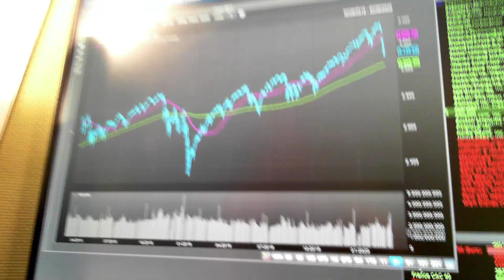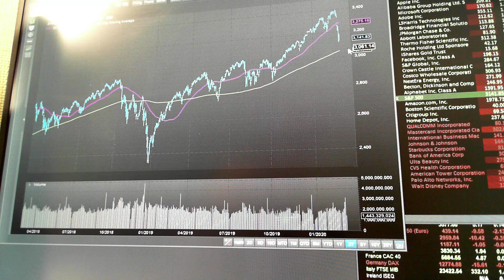Coronavirus Market Impact Part II (2.26.20) - Bernhard Koepp, CEO, C. J. Lawrence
In this video, Bernhard Koepp, CEO and Portfolio Manager at C.J. Lawrence, explores Coronavirus market uncertainty.

C.J. Lawrence is a New York based investment management boutique providing platinum level service and investment portfolio customization to individuals, families, and institutions. With a legacy that dates to 1864, C.J. Lawrence was re-launched in 2014 as an independent SEC registered investment advisor. The firm combines the talents of a highly experienced portfolio management team with an environment centered only on delivering optimal results clients.

Full Disclosure: nothing on this YouTube Channel should be considered advice, research or an invitation to buy or sell securities.

C.J. Lawrence